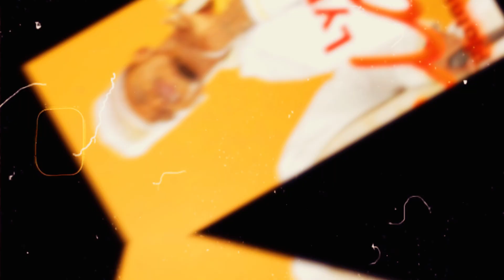🔥QUEM É RAYVANNY SHABAN? - FOI ASSIM QUE CONSEGUIU TER SUCESSO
Nascido sob o sol de agosto de 1993, Raymond Shaban, ou como o mundo o conhece, Rayvanny. Originário de Nzovwe, na vibrante cidade de Mbeya, Tanzânia, Rayvanny rapidamente dominou as teclas do piano, as cordas da guitarra e o ritmo da bateria.

Sua paixão pela música o impulsionou a moldar o panorama musical da Tanzânia, tecendo melodias contagiantes de Bongo Flava e afro-pop. A voz melodiosa de Rayvanny e suas letras poéticas encantaram o público, elevando-o a um dos artistas mais aclamados da região de Mbeya.

Com talento inegável e uma alma vibrante, Rayvanny conquistou o coração da Tanzânia e se tornou um ícone musical para a próxima geração. Sua jornada musical é uma ode à paixão, perseverança e ao poder transformador da música.

Através de suas composições inspiradoras e performances eletrizantes, Rayvanny escreve sua história no cenário musical da Tanzânia, deixando uma marca indelével no ritmo da nação.
Palavras-Chaves:
Raymond Shaban
Rayvanny
Músico
Compositor
Artista de gravação
Tanzânia
Nzovwe
Mbeya
Bongo Flava
Afro-pop
Talento
Paixão
Inspiração
Sucesso
Música

⛔️ Antes de ir deixa o seu:
 COMENTÁRIO || LIKE & COMPARTILHE